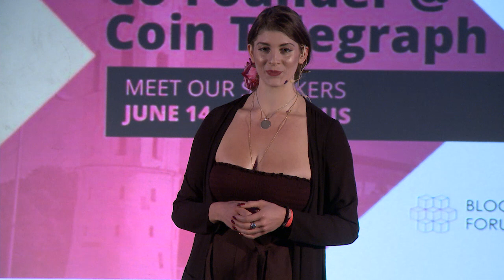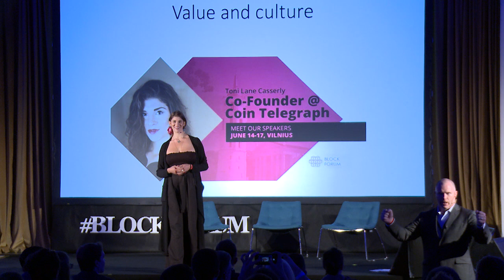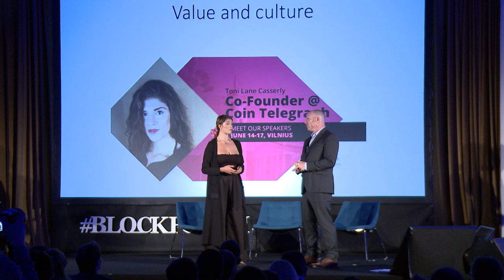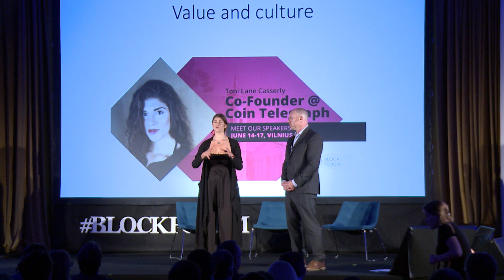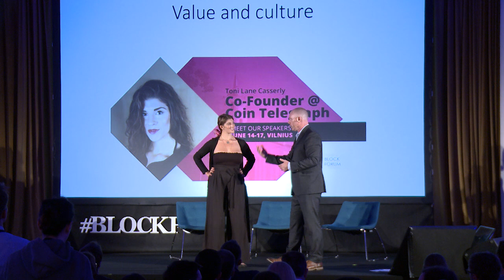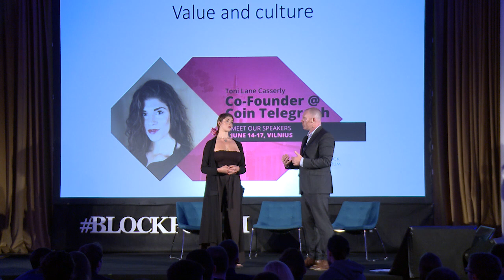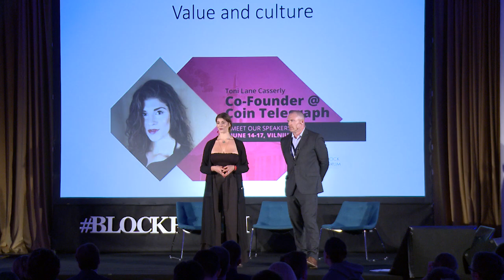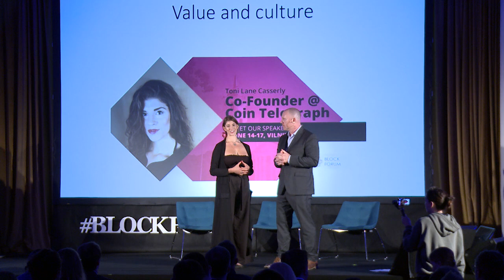Founder of Coin Telegraph: nation states will be replaced by societies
Toni Lane Casserly presents how with her new initiative, CULTU.RE, together with the team she's building new models of identity